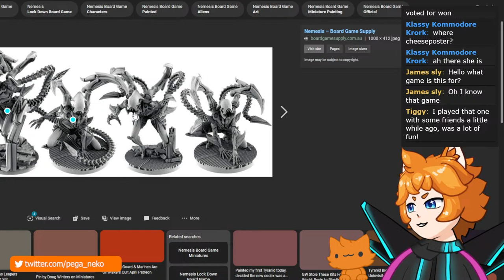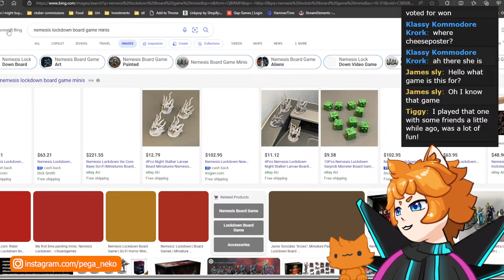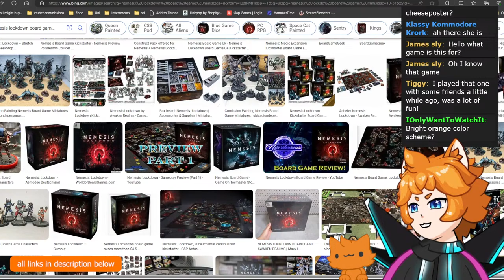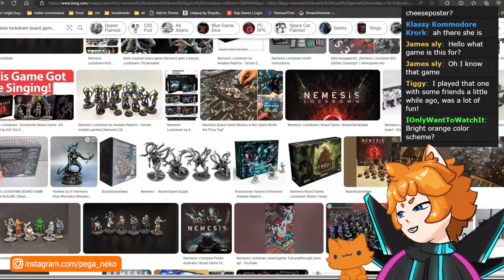Painting miniatures from a BOARD GAME - Nemesis Lockdown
I have many board games with miniatures that I have never tried painting before! Tonight we change that, and make my board gaming experience much more fun and immersive. How will painting board game miniatures differ from the usual warhammer or wargame miniatures? Let's find out.

✨ Get more epic Pega content ✨

~~ Description ~~
If you're new here, welcome! My name is Pega, and I am a VTuber (Virtual Youtuber) who paints Warhammer (and sometimes other miniatures). My favourite armies are the Tau, Tyranids, Thousand sons, Stormcast and Seraphon. Expect many memes and chaos as we paint some miniatures live!